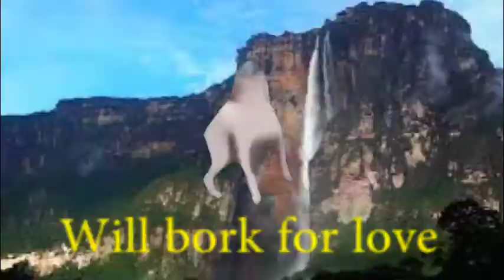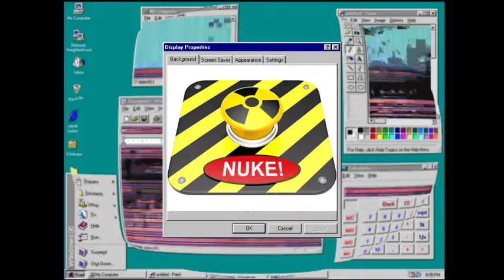Doggo In love...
The Meme Origin of the infamous dancing doggo. Where did he come from? Where did he go? Find out, now!